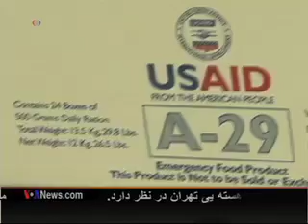Relief Coming to Outlying Typhoon Survivors, Logistical Challenges Remain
نجات یافته گان طوفان بحری هایان در فلیپین روز یکشنبه به کلیسا ها رفته و برای مصونیت خودشان و به یاد بیشتر از سه هزار نفری که در اثر این طوفان جان باختند دعا خوانی کردند. در عین حال ارسال کمک های خارجی به فلیپین روز یک شنبه در حالی صورت گرفت که تلاش های عمده نجات بین المللی برای کمک به مردم فلیپین ادامه دارد.